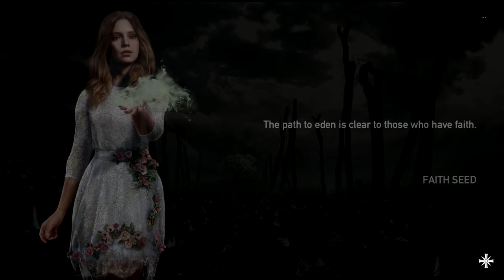Faith Seed Final Encounter